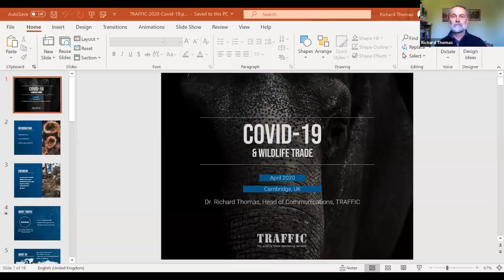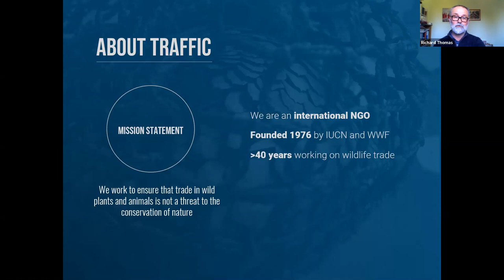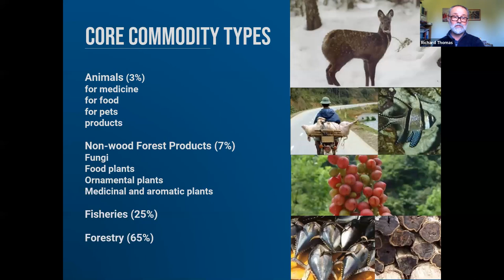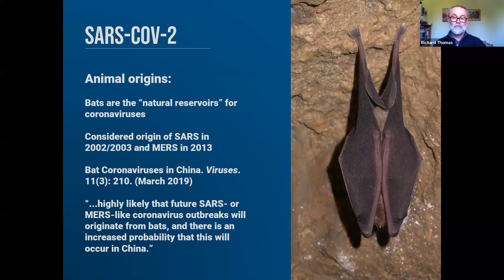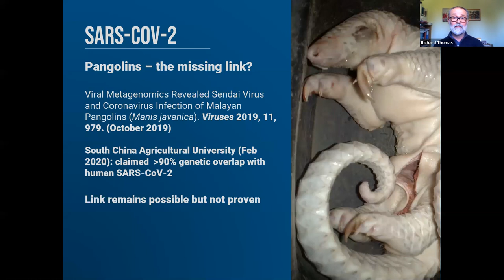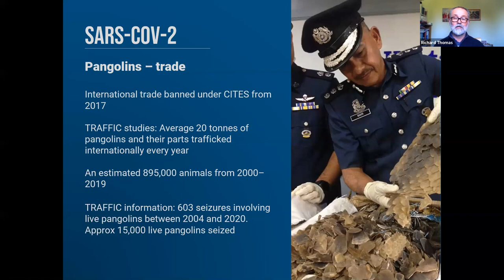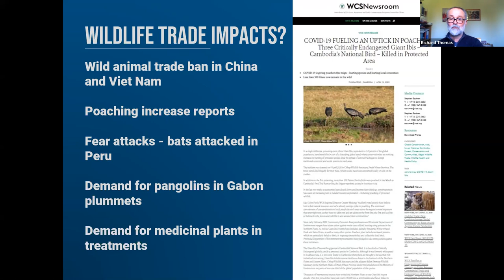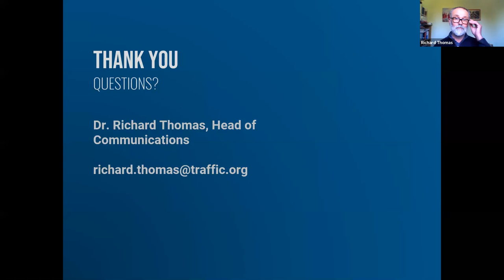Webinar: The Role of the Wildlife Trade in the Spread of Zoonotic Diseases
Human-wildlife interactions pose a clear risk for the spread of zoonotic diseases, which are transmitted between animals and humans. While the origins of the SARS-CoV-2 virus driving the current pandemic have yet to be identified, the wildlife trade does heighten the threat of such outbreaks.

Join us for a discussion with Dr. Richard Thomas, head of communications for TRAFFIC, that explored the possible origins of COVID-19, the potential policy impacts for the wildlife trade after the public health crisis has abated, and the gaps in our current knowledge about zoonotic diseases.

This webinar was supported by a joint grant from the US Department of Interior and the US Agency for International Development.